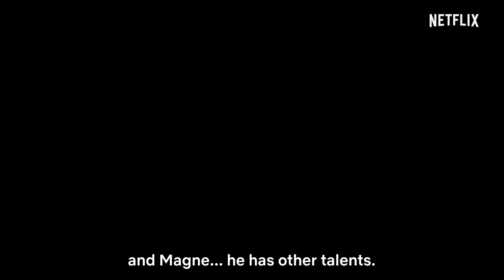RAGNAROK Teaser Trailer (2020) Norse Mythology Netflix Action Series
Check out the official teaser for Ragnarok starring Jonas Strand Gravli!

starring David Stakston, Jonas Strand Gravli, Herman Tømmeraas, Theresa Frostad Eggesbø, Synnøve Macody Lund, Gísli Örn Garðarsson
Ragnarok comes to Netflix on January 31, 2020

A small Norwegian town experiencing warm winters and violent downpours seems to be headed for another Ragnarok -- unless someone intervenes in time.